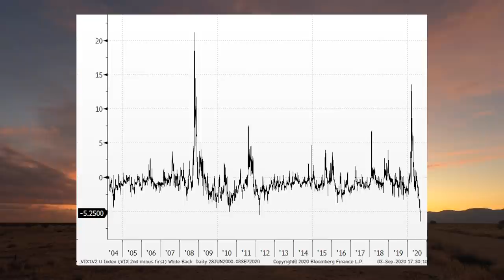Why Did U.S. Equities Crater Today? (w/ Dave Floyd, Roger Hirst, and Ash Bennington)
Senior editor, Ash Bennington, hosts Dave Floyd, founder of Aspen Trading, to discuss the levels he's looking at after U.S. equity markets cratered today. Dave considers whether there are structural changes occurring in the markets and provides his insight into the frothiness by drawing comparisons between now and markets in the early 2000s. He also breaks down his tactical approach and how he makes his picks. Ash is also joined by Real Vision's Roger Hirst, sharing his thoughts on how rising implied volatility was signaling a potential drawdown in the past few weeks. Roger explains how he analyzes the VIX and the volatility curve to understand this rare market signal and expands on Ed Harrison's points about derivatives playing into rising volatility and what bond yields converging to zero means for real yields. Roger also provides his response to James Altucher’s segment from yesterday's Daily Briefing.